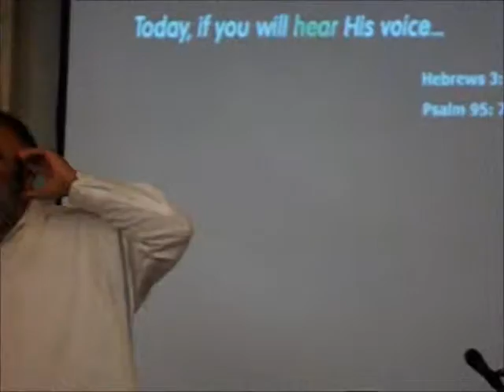Revee Peter Oliveira speaking the message- Sat Jun 25, 2016 (Part 1)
This is part one of Revee Peter Oliveira speaking the message during shabbat at Mishkahn David today